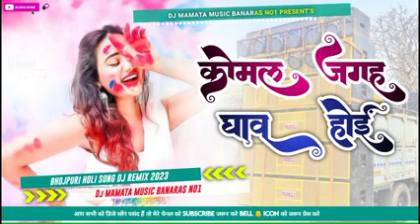होली का गाना